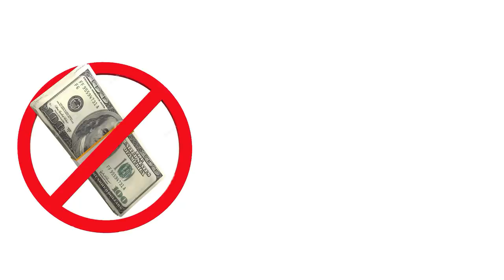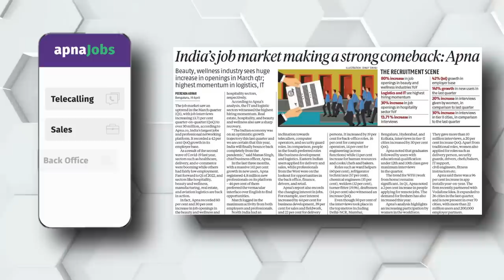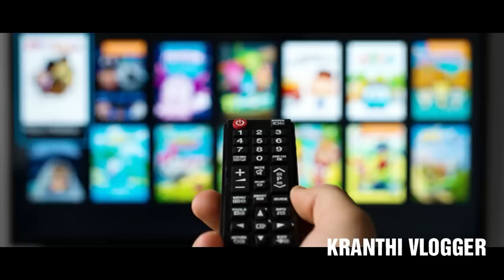How America Destroyed Libya And Fall Of Gaddafi అమెరికా అరాచకాలు#1 | Kranthi Vlogger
How America Destroyed Libya And Fall Of Gaddafi | Explained In Telugu By Kranthi Vlogger

Rs.40,000 work from home/ part time and full time jobs for all